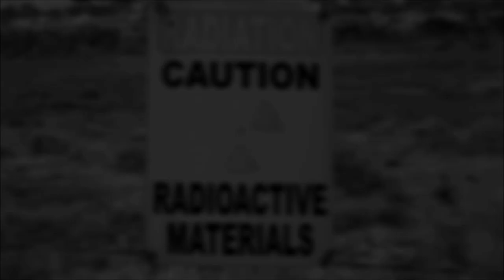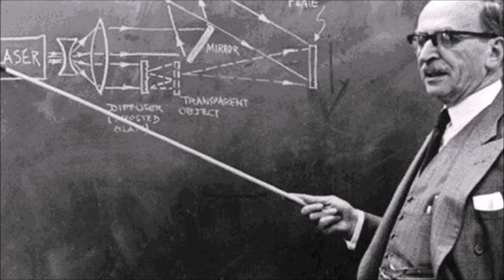10 Engineers Who Won Nobel Prize In Physics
10 Engineers Who Won Nobel Prize In Physics